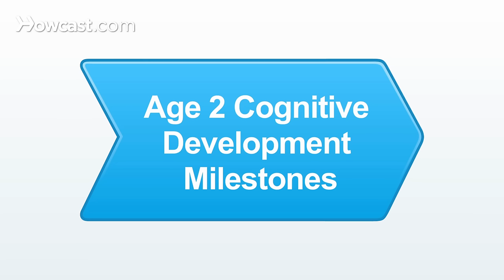Age 2 Cognitive Development Milestones | Child Development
Cognitive development refers to your child's ability to learn, think, and problem solve. While it's important to know that every child develops at a different rate, typically by the age of two your child will be able to find items hidden under two or three blankets, they'll be able to sort items by shapes and colors, they'll be able to stack blocks about four blocks high, and they'll be able to point to familiar objects.

So that means if your mommy and daddy are in the room they should be able to point to them and they also should be able to begin to play make-believe. So it's really a great time to encourage opportunities for your child to either find things hidden under blankets, to stack blocks, and also to play make-believe with your child. Again every child develops differently but typically this is the milestones that are reached by age two in the cognitive area.